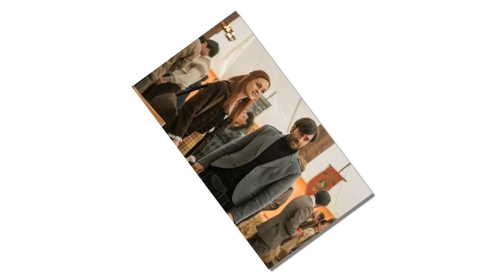Why I’m glad Outlander Season 4 adapted saving Roger?